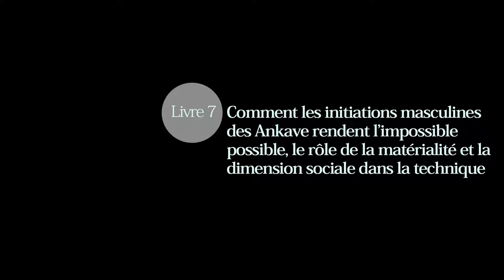Pierre Lemonnier. Livre 7. Comment les initiations masculines des Anga rendent l’impossible ...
« Pierre Lemonnier. Livre 7. Comment les initiations masculines des Anga rendent l’impossible possible, le rôle de la matérialité et la dimension sociale dans la technique »

Pierre Lemonnier est directeur de recherche émérite au CNRS

Date : 16 décembre 2019 (Aix-en-Provence, France)

ERRATUM: Dans le film, le titre indique par erreur "Les initiations masculines des Ankave". Il faut lire "Les initiations masculines des Anga et des Baruya".